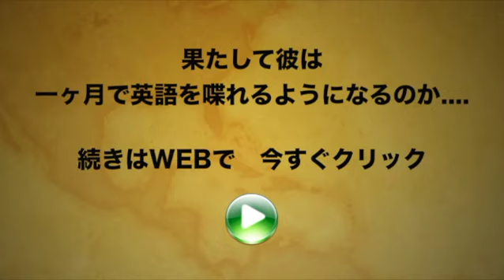４週間英語チャレンジ！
【8/23までの期間限定】 英語コンプレックスを抱えた男が、４週間で本当に英語を話せるようになるのか？ソーシャルメディアで公開実験してます！